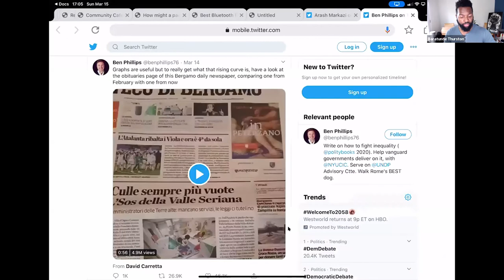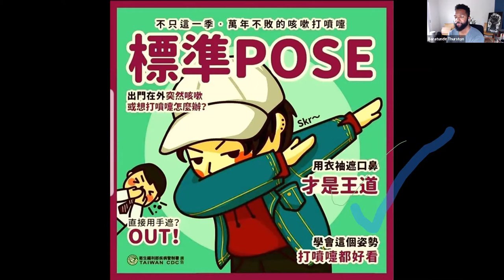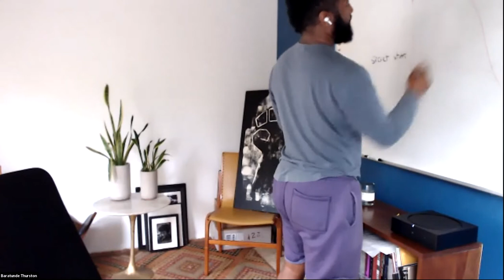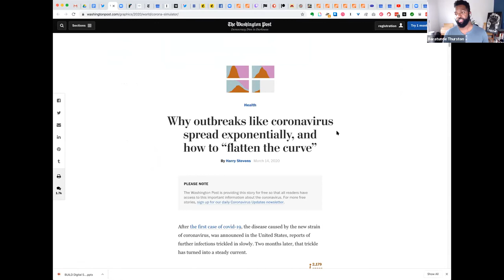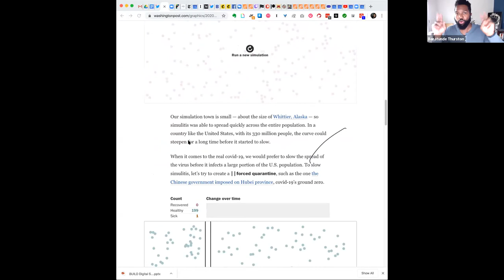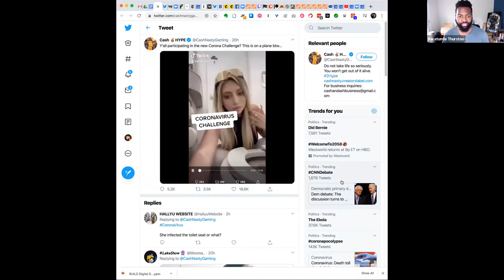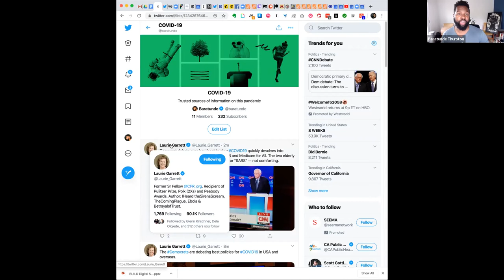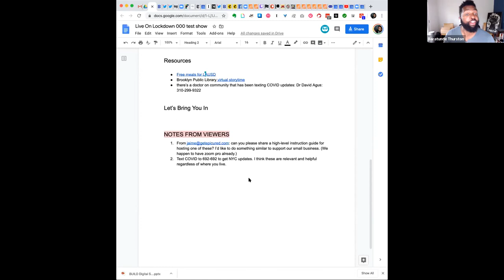Baratunde Live On Lockdown S1E01 Full Episode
Live On Lockdown (LoL) is a live, interactive show that serves the public good with useful information, humorous entertainment, and practical calls to action. It airs Thursdays at 7pm PT on Instagram Live and Sundays at 3pm PT on Zoom. It is hosted and produced by Baratunde Thurston

This episode aired March 15, 2020 and features an interview with David Orban in Bergamo Italy